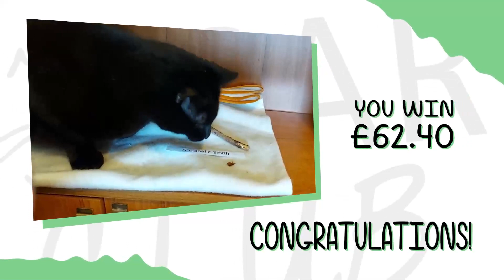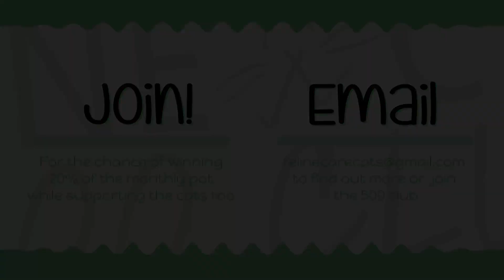Feline Care 500 Club September 2023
Our latest draw, featuring Speedway Lynda and big beautiful boys, Barnie and Ken - who have a lovely new home to go to!

Congratulations to our latest winner!

The Feline Care 500 Club generates hundreds of pounds to support our sanctuary plus gives our members a chance to win 20% of the monthly pot.